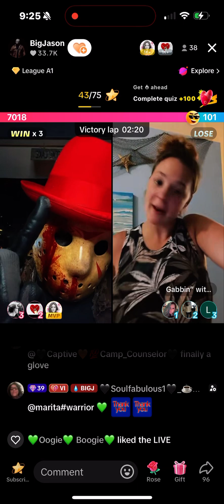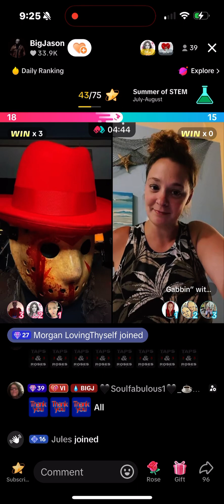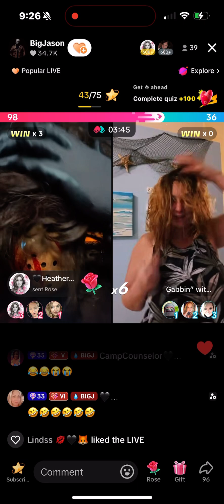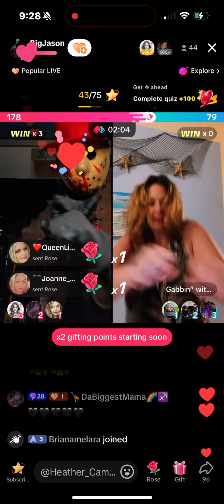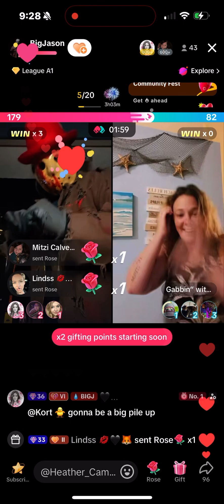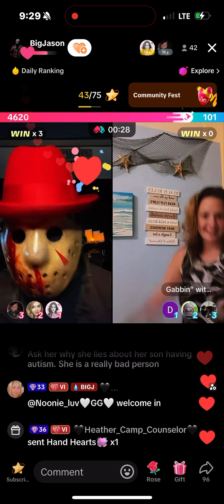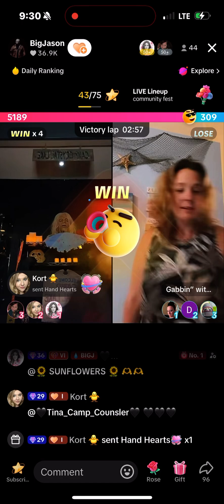Gabi Battles J Watch the End 🐠👃7/19/24 Love This Dude